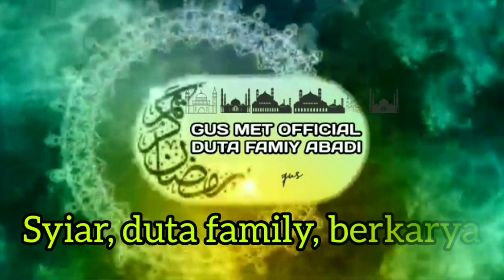KERAMAT MAKAM "MBAH TARUB IKKOMI"⁉️GANJARAN (PENUTUPAN RUTINAN)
konten ini berisi malam terakhir rutinan selama 7 hari di makam Mbah tarub ikkomi ganjaran oleh jamaah istighotsah Albarokah Rabu 12 April 2023